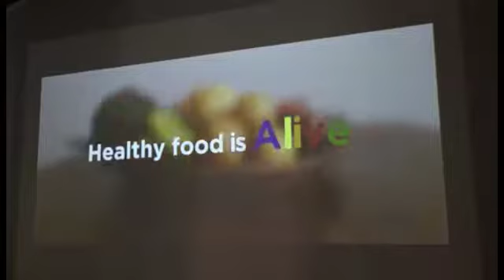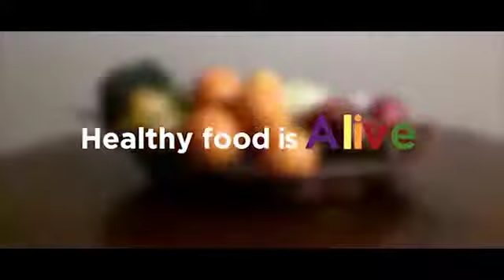Salute: 'Il cibo sano è vita' lo spot anti tumori in onda su Rete Versilia News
Salute: "Il cibo sano è vivo, il cibo sano è vita." E' stato questo il messaggio che ho convinto la giuria del concorso "Per una sana alimentazione" lanciato dalla Lilt Versilia con l'Istituto Comprensivo di Pietrasanta. A creare lo spot vincente un trio di giovanissimi studenti delle Medie Barsanti.

Guarda il servizio del Tg di Rete Versilia. Vai al canale You Tube per vedere tutti i video. Info e aggiornamenti su